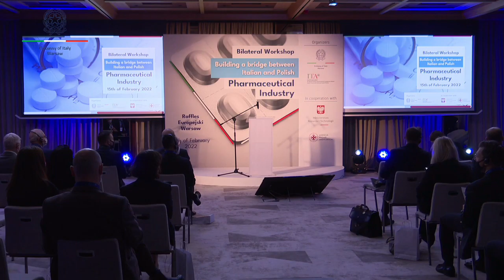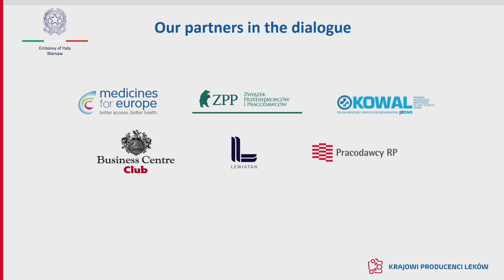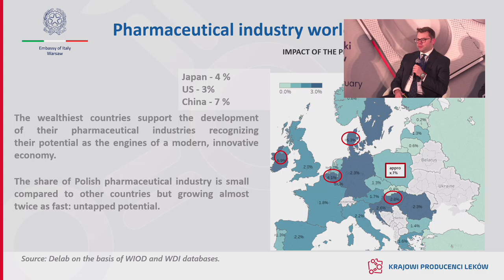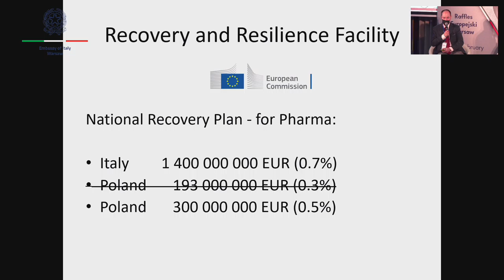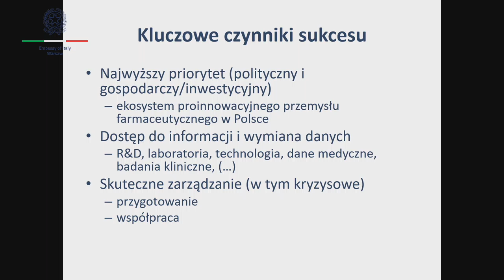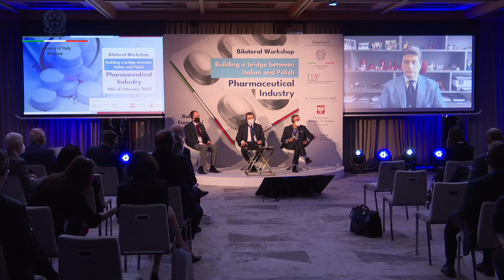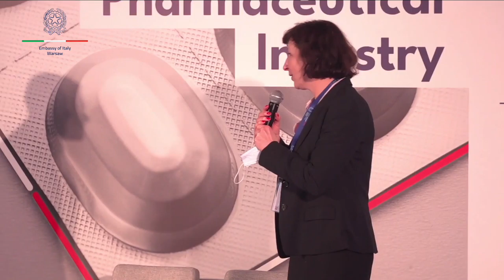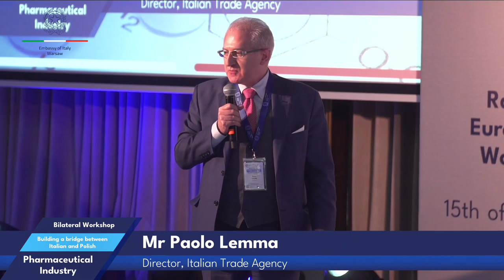Bilateral Workshop Building a bridge between Italian and Polish Pharmaceutical Industry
Iniziativa promozionale rivolta allo sviluppo della collaborazione italo-polacca nel settore farmaceutico, co-organizzata dall’Ufficio ICE di Varsavia e la locale Ambasciata d’Italia, in collaborazione con il Ministero polacco dello Sviluppo e Tecnologia e Medical Research Agency (ABM - Agencja Badań Medycznych) agenzia governativa polacca responsabile per lo sviluppo della ricerca scientifica in campo medico e sanitario.